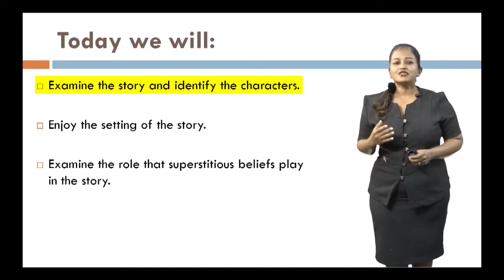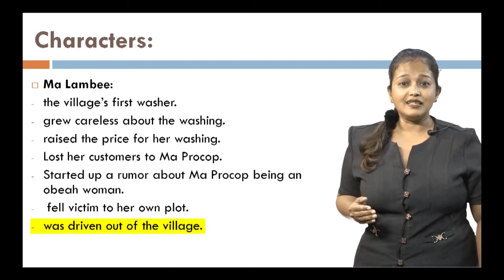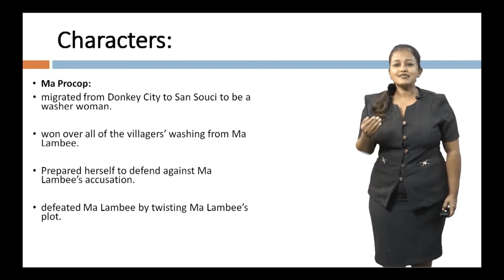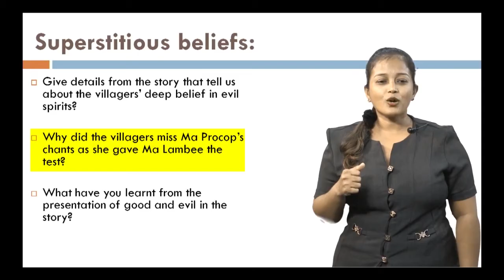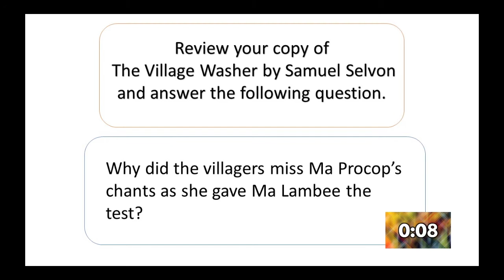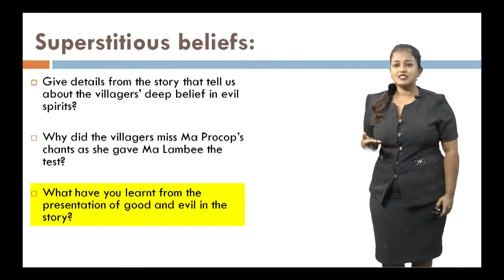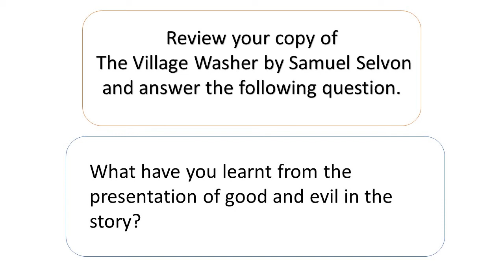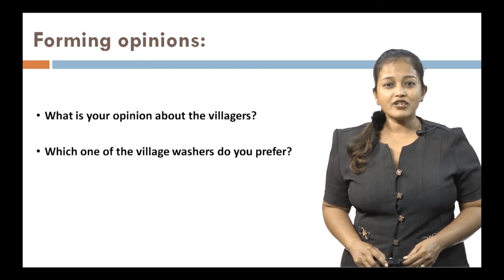English Language - Grade 8: The Short Story - The Village Washer